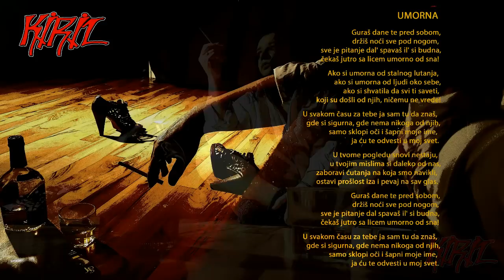KIRIL - Umorna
► Download Audio Track or Full Album -

► Lyrics: Nenad Radosavljević
► Arrangement: Djordje & Marko Radosavljević
► Photography: Nenad Radosavljević

► Snimano u studiju: Radosavljević
► Mix & Mastering: Studio Radosavljević

LISTEN NOW